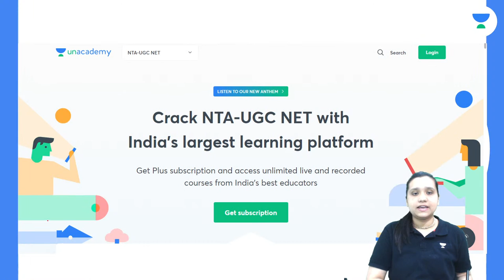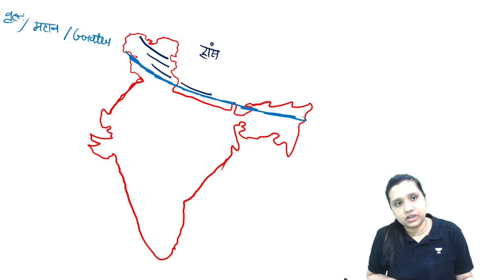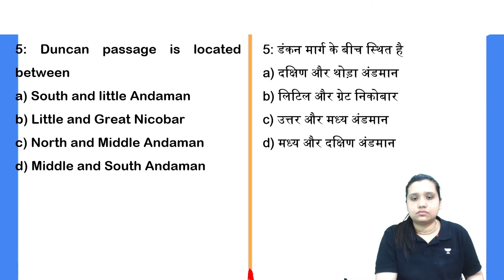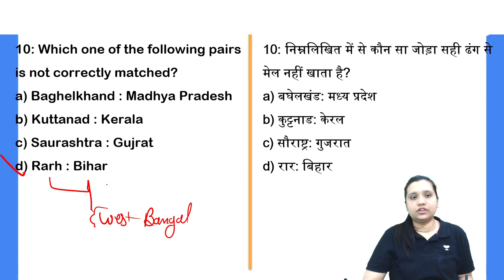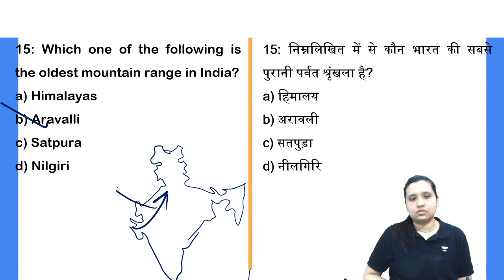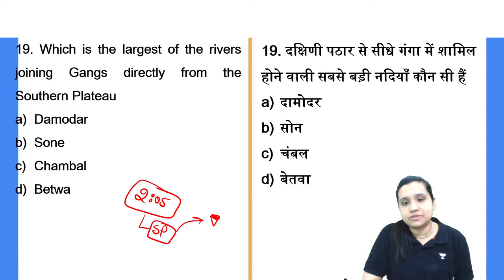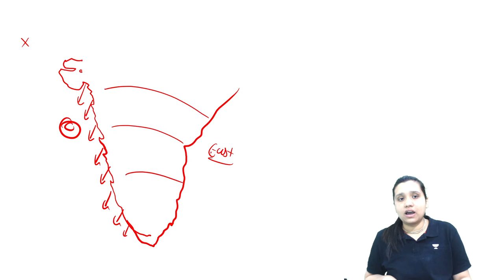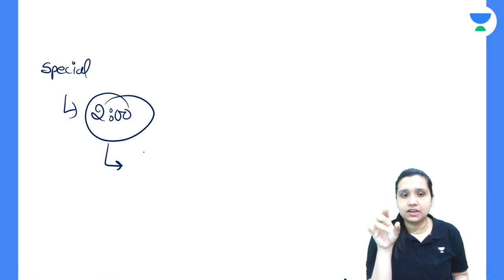Geography 500 MCQs Series (201-225) | NTA UGC NET - JRF 2022 | Kritika Pareek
👉🏼Kick start your NTA UGC NET preparation by enrolling in Scholarship Test
Geography Thought, In this session, Kritika Pareek will be discussing about Geography 500 MCQs Series from Geography for NTA UGC NET 2022. Watch the entire video to learn more about Geography 500 MCQs Series that will help you crack NTA UGC NET-JRF 2022. Let’s Crack It!

Kritika Pareek Ma'am and other Top Educators take classes on Unacademy App.

Unacademy Subscription Benefits:
1. Learn from your favourite Educator
2. Dedicated DOUBT sessions
3. One Subscription, Unlimited Access
4. Real-time interaction with Educators
5. You can ask doubts in the live class
6. Limited students
7. Download the videos & watch them offline.

Get the NTA UGC NET Iconic Advantage:
1. Personal Coach
2. Study Planner & Bi-weekly Reviews
3. Dedicated Doubt Clearing Space
4. Personalized Test Analysis
5. Study Booster Sessions
6. Preparatory Study Material
7. All the Unacademy Subscription Benefits